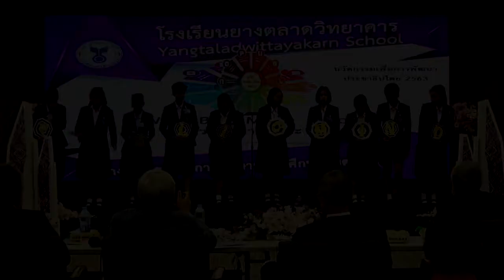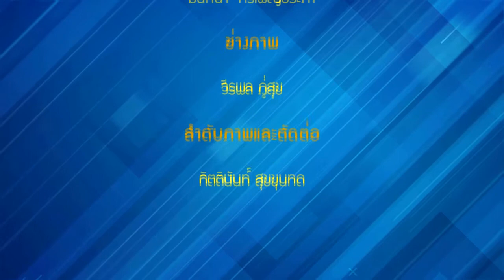ผลงาน "Y.W. Public Mind Model (ย.ว.จิตสาธารณะ โมเดล)"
การนำเสนอผลงานการประกวดนวัตกรรมเพื่อการพัฒนาประชาธิปไตย ผลงาน "Y.W. Public Mind Model (ย.ว.จิตสาธารณะ โมเดล)" ทีม คณะกรรมการสภานักเรียนโรงเรียนยางตลาดวิทยาคาร จังหวัดกาฬสินธุ์ การประกวดนวัตกรรมเพื่อการพัฒนาประชาธิปไตย (รอบชิงชนะเลิศ) ประจำปี 2563 วันที่ 16 กันยายน 2563 ณ ห้องโถง ชั้น 6 อาคารรัฐสภา (สผ.)

สำนักงานเลขาธิการสภาผู้แทนราษฎร สำนักประชาสัมพันธ์
กลุ่มงานเผยแพร่ประชาธิปไตยและกิจกรรมสภาผู้แทนราษฎร